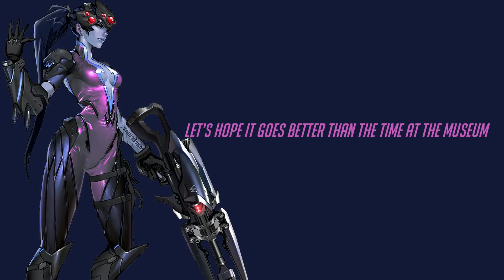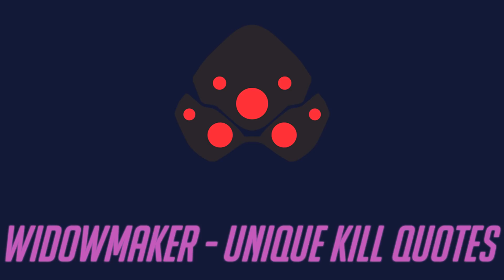Overwatch - All Widowmaker Interactions + Unique Kill Quotes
These are all of Widowmakers Interactions as well as the unique dialogue she says upon eliminating certain people.